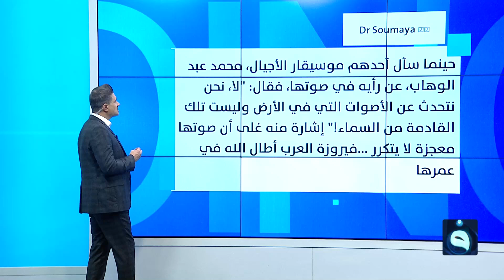جارة القمر الفنانة اللبنانية فيروز تحتفل بعيد ميلادها الـ87